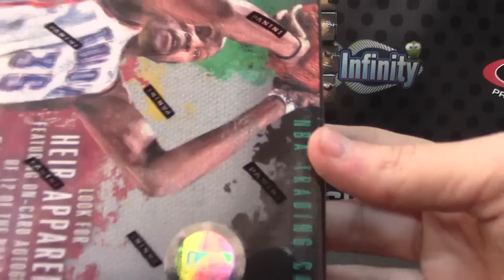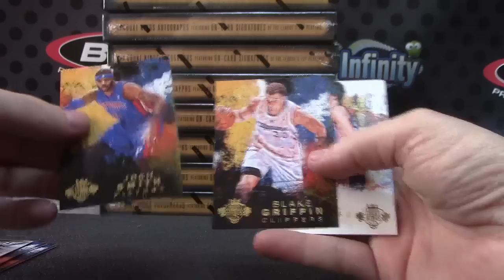Fisker's 2014/15 Court Kings Basketball Box Break